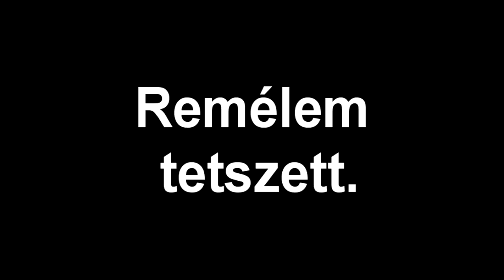Attack of the B-Team /w Anonymus[HUN]- Ep.5-DNA-A kezdetek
A videózást jó ideje abbahagytam talán örökre talán nem, addig is várok minden kedves érdeklődőt sok szeretettel a Twitch csatornámon Jó Szórakozást
■Ha tetszett
╚ Nyomj egy "Tetszik" gombot!
╚ És írj kommentet
■Ha NEM tetszett
╚ Írj indokot kommentben